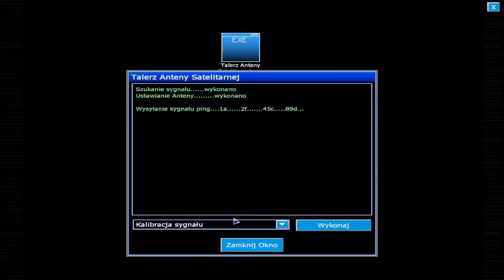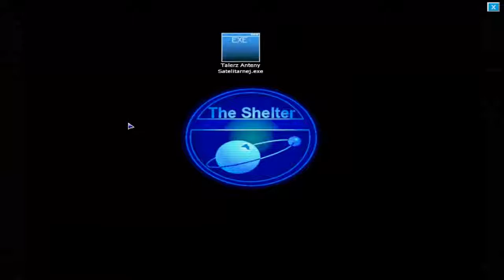GlaD - Let's Play PL Penumbra Requiem - Odcinek 5 Stacja Naziemna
Dodatek do utrzymanej w konwersji horroru przygodówki Penumbra: Black Plague. Fabularnie stanowi on zwieńczenie całego cyklu. Ponownie musimy przemierzyć zakamarki opuszczonego kompleksu badawczego na Grenlandii po drodze spotkając dobrze znane z poprzednich epizodów postaci.